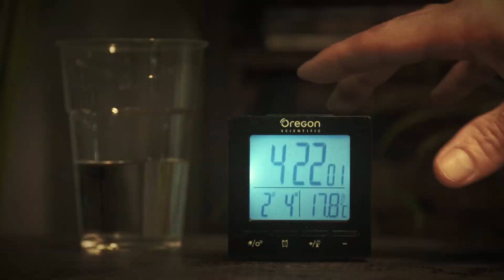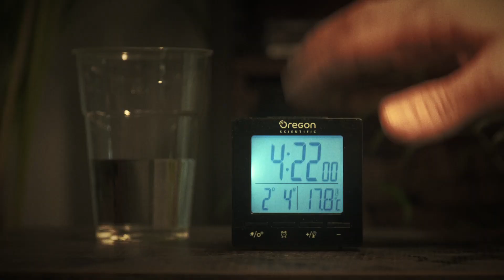STRANO, intervista per il primo singolo da solista “Fino in cima” ft. SAC1 - Rifugio Musicale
Intervista realizzata da Alessandro di Rifugio Musicale. Per maggiori info sull'artista e il suo nuovo singolo, visita il sito o la pagina Facebook di Rifugio Musicale.